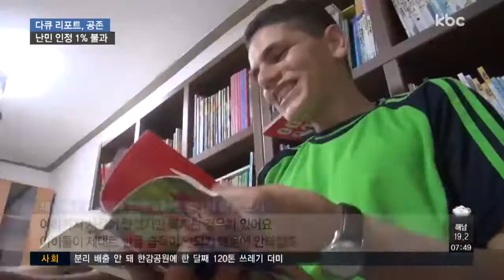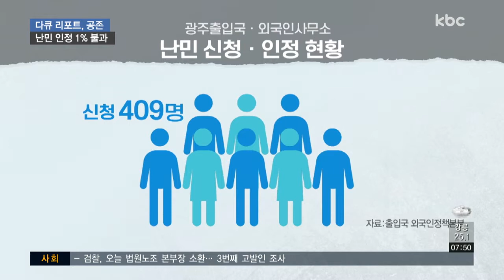[다큐리포트, 공존] 1%의 바늘 구멍, 난민 신청자들의 삶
최근 내전을 피해 입국한 예맨 난민 신청자 5백여 명이 제주도로 몰리면서 논쟁이 되고 있습니다.

인도주의적으로 포용해야된다는 주장과, 이에 따른 사회적 비용을 우려하는 목소리가 상충하고 있는데요.

광주에도 난민 신청자 400여명이 살고 있습니다. 이들의 삶은 어떨까요?

다큐리포트 공존, 두번째 이야기. 오늘은 10대 난민 신청자들을 만나봅니다.